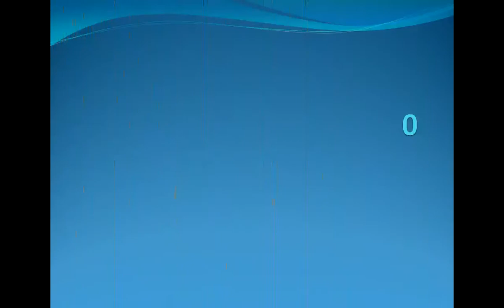Class-7,L-11 Leaving The Valley (Story),My Little Book Of Literature,(Part-1)